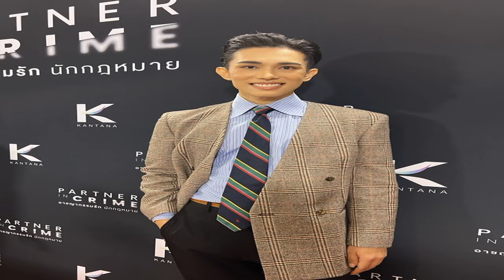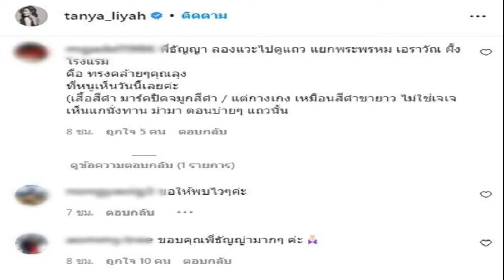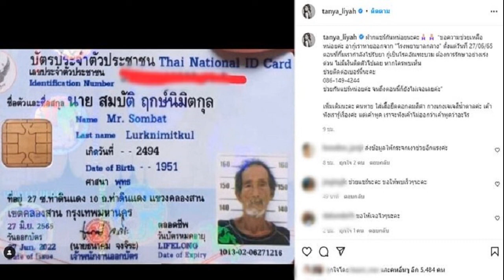เต้ ปิยะรัฐ เผยสัมพันธ์ลูกรัก 'ขุน ชานนท์' ไม่โกรธ ปล่อยให้ไปอยู่ที่ชอบๆ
เต้ ปิยะรัฐ เผยสัมพันธ์ลูกรัก / กลายเป็นดราม่าจากเปลี่ยนตัวพิธีกรในรายการ เดอะเฟซ ซีซั่น 5 เป็น“อองตวน ปินโต“ จากเดิม เป็น “ขุน ชานนท์“ จน เต้ ปิยะรัฐ กัลย์จาฤกษ์ ถูกมองทิ้งลูกรักหนุ่มขุนเลยหรือเปล่า
ล่าสุด(27 มิ.ย.) เต้ ปิยะรัฐ ให้สัมภาษณ์ในงานแถลงข่าวเปิดตัวซีรีส์วายรับปี 2023 เรื่อง PARTNER IN CRIME อาชญากรรมรัก นักกฎหมาย ณ สตูดิโอ กันตนา รัชดาภิเษก ถึงเรื่องราวดังกล่าว พร้อมทั้งเผยความรู้สึกกลับมารับงานแสดงอีกครั้งในรอบเกือบ 20 ปี

ถามเรื่อง ขุน ชานนท์ ลูกรักหน่อย หลังจากที่ขับรถชนคน ได้คุยกันบ้างไหม? “เห็นอยู่ในโซเชียลบ้าง แต่ก็เรียบร้อยแล้วนี่ครับ แต่จริงๆ ก็ไม่ได้คุยกันมานานแล้ว ตั้งแต่เริ่มโควิดเลย ไม่ได้คุยกันนานมากแล้ว ตั้งแต่โควิดซีซั่นแรกๆ เลย และเขาก็ไม่ได้ติดต่อมา มีติดต่อมาถามว่าแม่เป็นยังไงบ้าง เขาเรียกเต้ว่าแม่นะ แม่สบายดีมั้ย ก็มีนิดเดียวก่อนจะเกิดเรื่องนี้สักปีหนึ่งมั้ง แต่ก่อนหน้านั้นก็ไม่ได้ติดต่อเลย เพราะเราไม่ได้สนิทกันเหมือนเมื่อก่อนตอนที่ทำงานด้วยกัน เพราะเขาไม่ได้เข้าหาเราเท่าไหร่”
เกิดอะไรขึ้นถึงความสัมพันธ์ห่างกันไป? “คือจะมีช่วงหนึ่งที่เขาเป็นพิธีกรของเดอะเฟซ และเต้ก็เปลี่ยนพิธีกรมาเป็นอองตวน ก็ตั้งแต่นั้นแหละถึงเริ่มห่างกัน”

แต่ยังคุยกันได้ไหม? “ก็คุย ไม่ได้โกรธหรืออะไร แต่เต้เป็นคนชัดเจนเรื่องการทำงานมากๆ และเป็นคนดุเรื่องการทำงาน ถ้าใครทำงานกับเต้จะรู้ว่าถ้าเป็นตัวอย่างที่ดี เราก็จะส่งเสริมให้ทำงานให้ดี”

แสดงว่าตอนนี้ก็ไม่ใช่ลูกรักแล้วใช่ไหม? “ลูกรักๆ เรารักลูกเรา เราถึงได้ทำแบบนี้ เราถึงได้ให้เขาไปพิจารณาสิ่งที่เขาต้องการในชีวิตก่อน อยู่ในภวังค์ในตัวของเขาเอง อยู่ในที่ที่ชอบๆ (หัวเราะ) แม่อยู่นี่นะ ลูกก็อยู่ที่ชอบที่ชอบ และลูกก็มาหาแม่ได้ตลอดเวลาเลย แม่พร้อมรับลูกได้ตลอดเวลา อยากทำงานเมื่อไหร่บอกได้เลย แต่ถ้าให้ทำงานแล้วไม่ตื่นมาทำนี่ไม่ได้นะ”

ถ้าขุนปรับตัวเรื่องวินัยในการทำงาน ก็จะรับกลับมาทำงาน? “ก็ต้องถามชาวโลกทั้งหมดที่เขาเคยให้ความรับผิดชอบขุนด้วย ว่าเขาพร้อมหรือเปล่า เพราะมันไม่ใช่กันตนาอย่างเดียวที่เคยมอบความรับผิดชอบให้ นี่คือสิ่งที่เต้รับไม่ได้ ถ้าเป็นงานของเราเอง เรายังรู้สึกว่าเรายังพอปล่อยๆ ไม่เป็นไร

แต่พอเป็นงานของคนอื่น และพอเขาควบคุมตัวเองไม่ได้ เราก็ต้องหยุด ก็ให้เขาอยู่ในที่ชอบที่ชอบ แต่ไม่มีการตัดหางปล่อยวัดนะ จะไม่มีทางเลย เคยมีลูกค้าส่งจดหมายมาฟ้อง เต้ยังไม่เคยตัดหางเลย (หัวเราะ)”